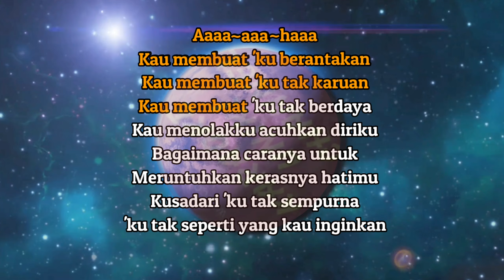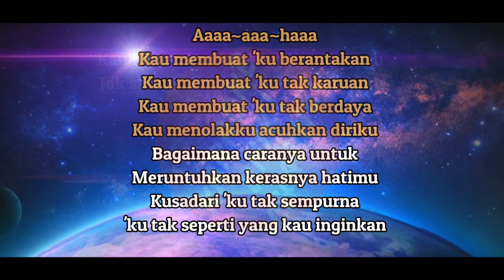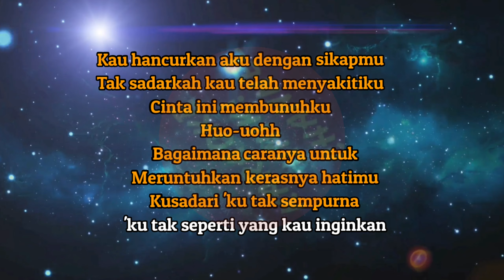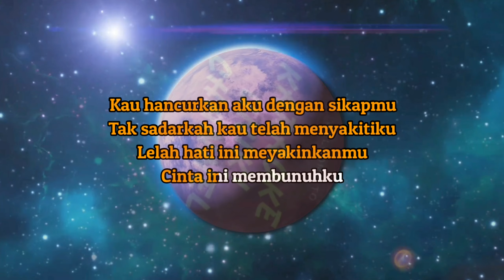Jemimah - Cinta Ini Membunuhku Karaoke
Berikut ini video karaoke lagu terbaru Jemimah Cinta Ini Membunuhku.

Artist.              : Jemimah
Judul               : Cinta Ini Membunuhku
Original Song : D'Masiv

Terima Kasih